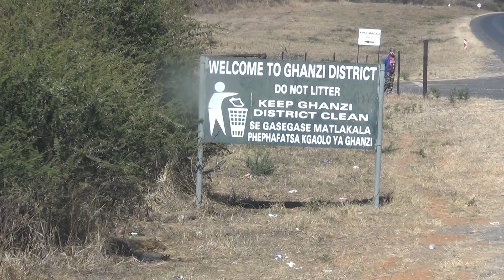AKHIL BAKSHI WITH BUSHMEN OF KALAHARI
Descendants of Early Stone Age ancestors, the San, or Bushmen,  are the oldest inhabitants of Southern Africa, where they have lived for at least 20,000 years.

Over the centuries, they have been marginalised by migrating African tribes and European colonialists.

In June 2017, we visited a group of San Bushmen in Ghanzi District, Western Botswana. They had been forcibly evicted from their land in Central Kalahari Game Reserve by the Botswana government to make way for diamond mines.

As we accompanied them on a walk through the Kalahari bush, they introduced us to their survival and hunting skills and to their wealth of knowledge of the indigenous flora and fauna.

They may be the last of the hunter-gatherers.